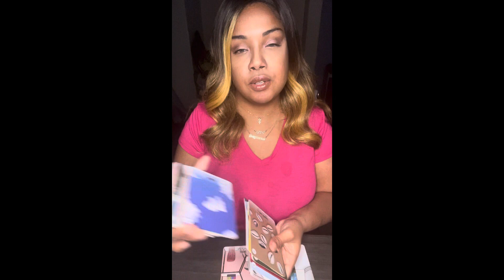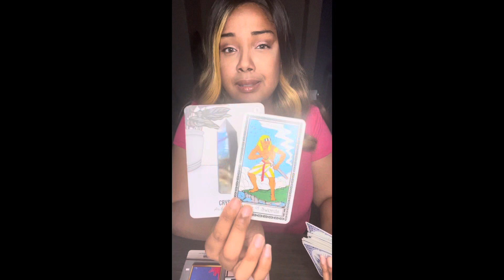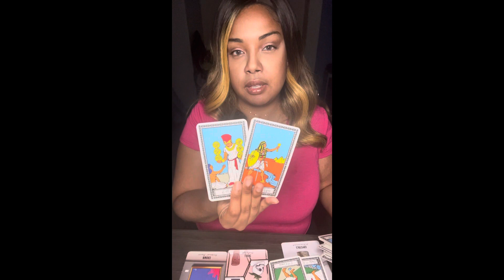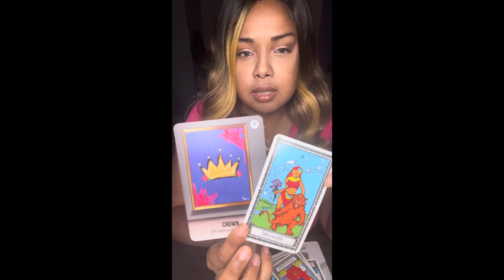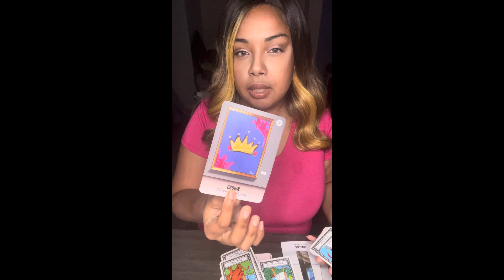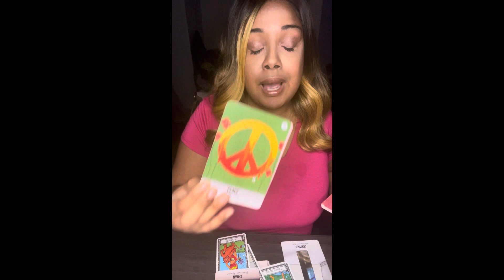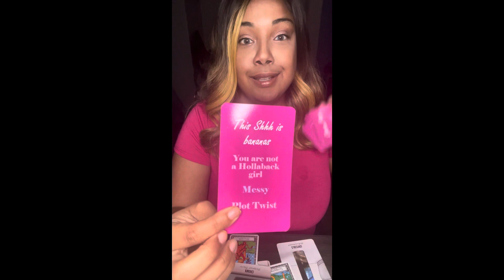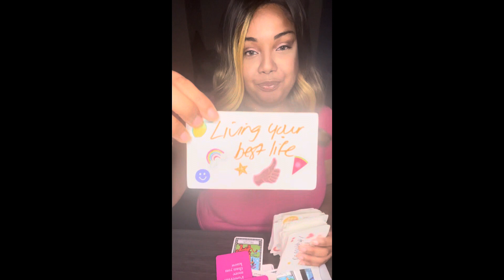firesign 🔥 Everything is coming 2gether 4 U 🥰 expect to feel true Joy ☀️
Peace tribe 🙏🏾 ✨

$Thagoddessgalaxy1111